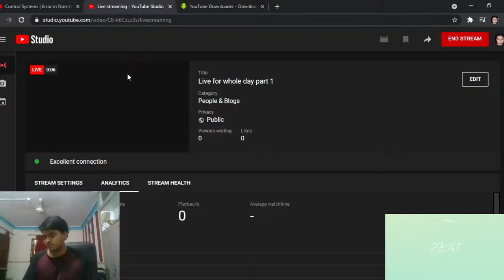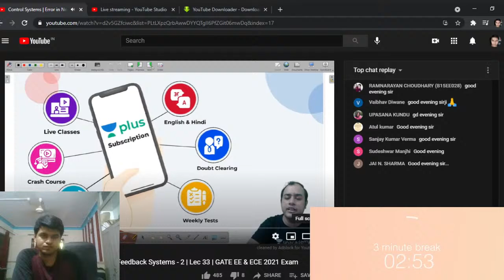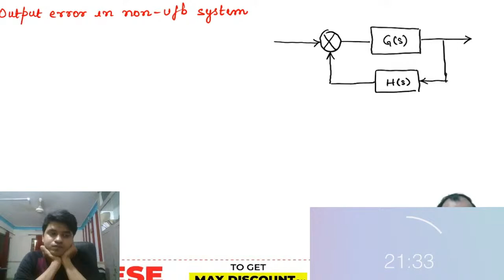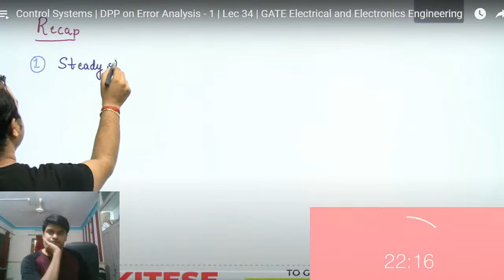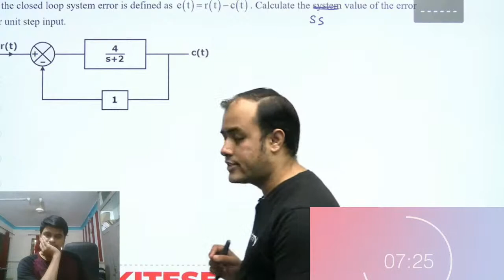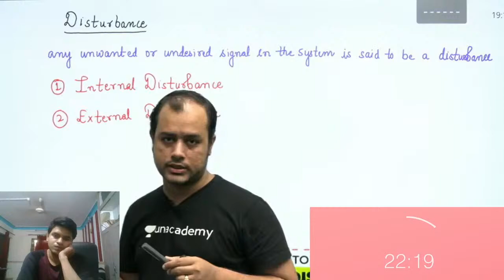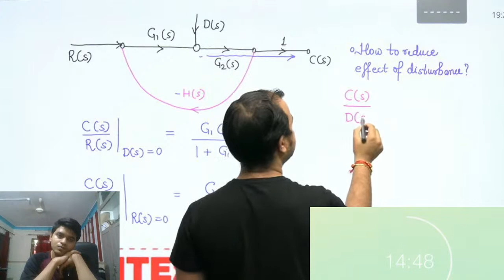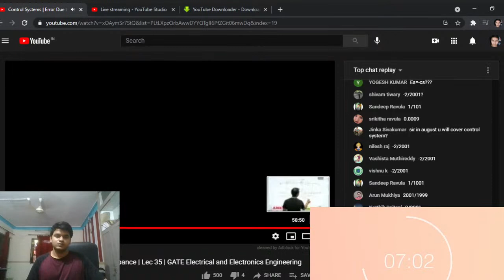Live for whole day part 1